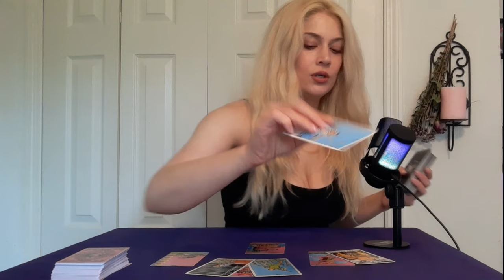✨AQUARIUS✨The Truth About Their Mixed Signals..